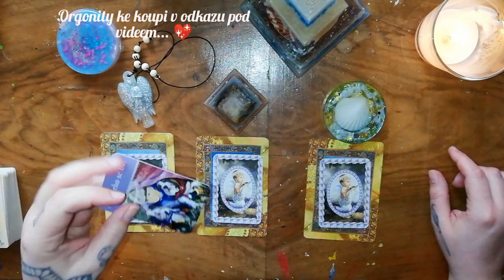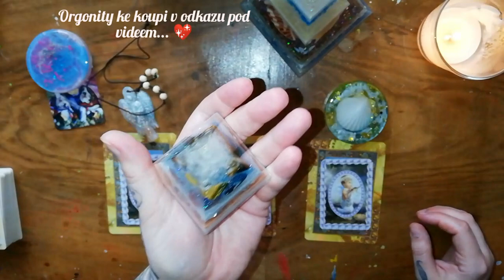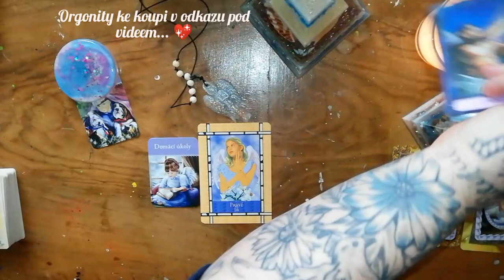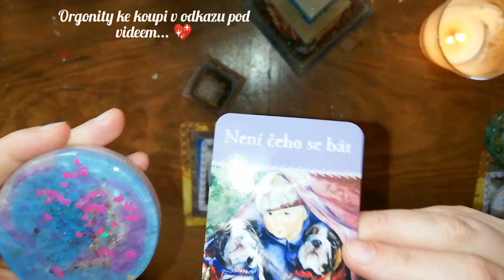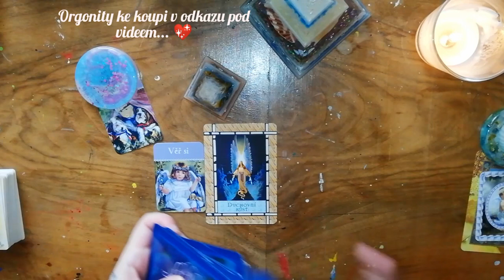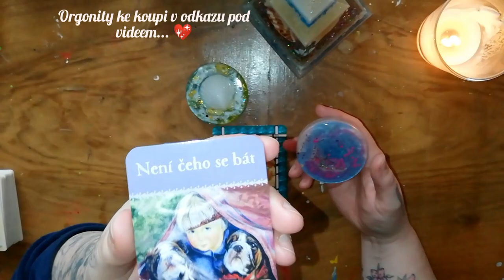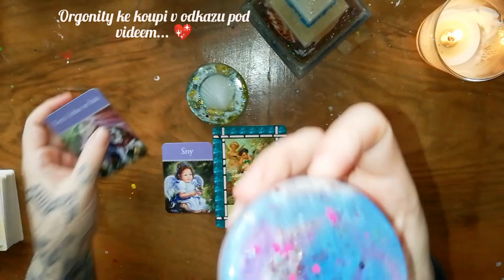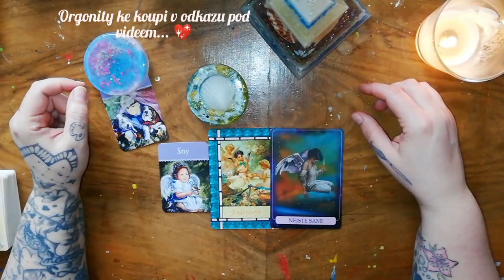Poselství andělů pro tuto chvíli 💖🤗🌈✨✨🌌... Výklad karet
Ahojky💖🌈🌹🌌💫🌈✨😍

KDYKOLIV NA TOTO VIDEJKO NARAZÍTE, JE TA SPRÁVNÁ DOBA 🤗💖.

Úvod 0:00
1. 3:16
2. 7:30
3. 12:25

Jedná to kolektivní výklad, který nenahrazuje profesionální pomoc.

Krásný poslech 💖

Tami